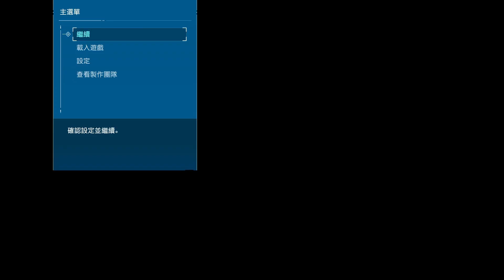PS5 漫威蜘蛛侠1重制版流程视频 第四期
PS5的漫威蜘蛛侠1重制版游戏视频第四期希望大家喜欢，玩过的朋友也请订阅我的频道，我会尽快更新PS5蜘蛛侠2迈尔斯莫拉莱斯视频，谢谢大家！！

重要说明
作为新人需要大家的帮助，做的不好的地方请大家多多包涵，有意见可以在评论区留言，我一定会改进。